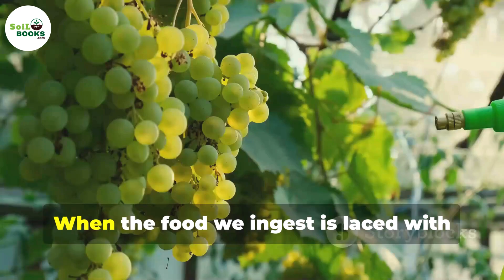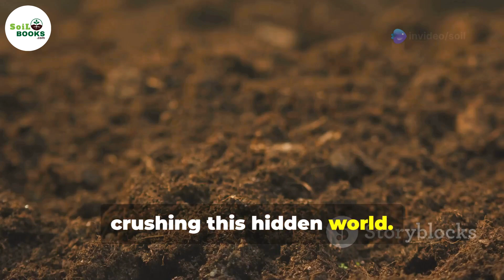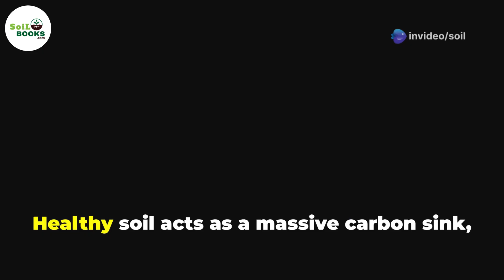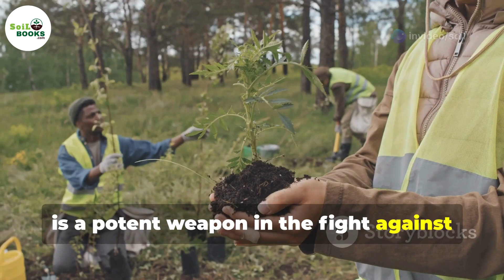Soil Pollution Effects and Control – What You Need to Know! | SoiL Books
Discover the alarming truth about soil pollution in our latest video, "Soil Pollution: Effects and Control – What You Need to Know!" Join us as we explore the devastating impacts of polluted soil on our food, water, and health. Learn about the top five shocking effects, including loss of fertility, water contamination, and biodiversity loss, that threaten our planet's ecosystem. But don’t worry—we’ll also share five practical solutions to combat soil pollution, from organic farming to bioremediation.

Together, let's raise awareness and take action for a healthier Earth!